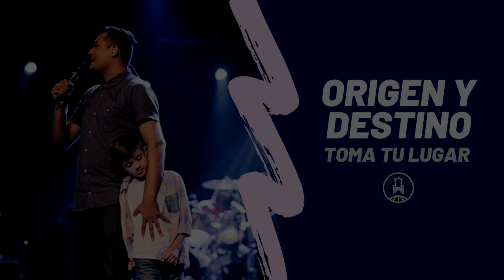Origen y Destino - Toma tu lugar (en vivo)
Edición en vivo de la primera versión de la canción Origen y Destino en Resistencia, Chaco